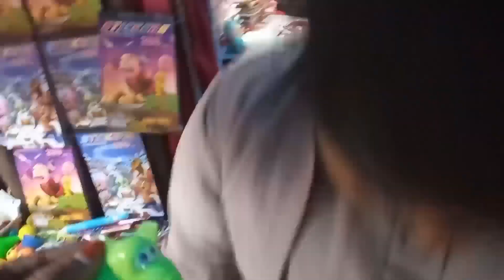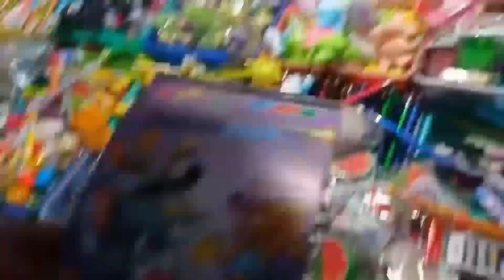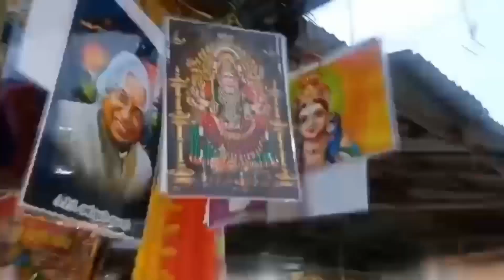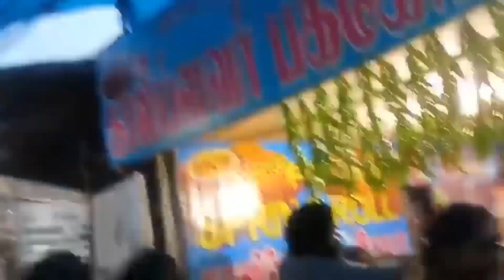Yenga uru Muluku kadai|Fun with my friends|unexpected plan to meet and enjoy to eat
Hii Makkaley,

In this video we yenga uru Muluku kadai with to my friends
Unexpected plan to meet and enjoy to eat 😂